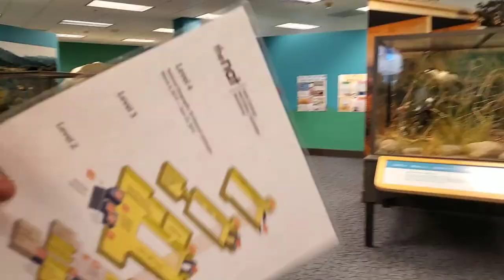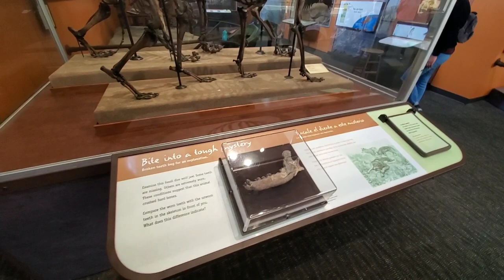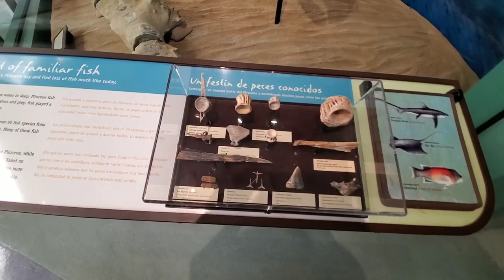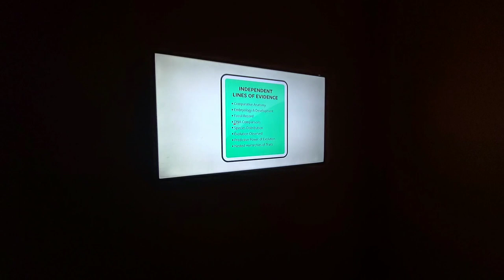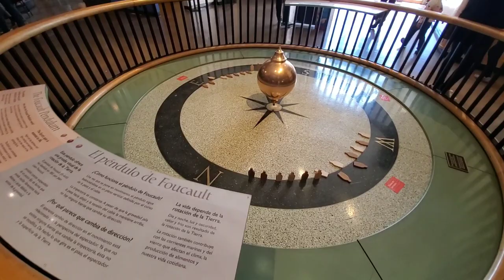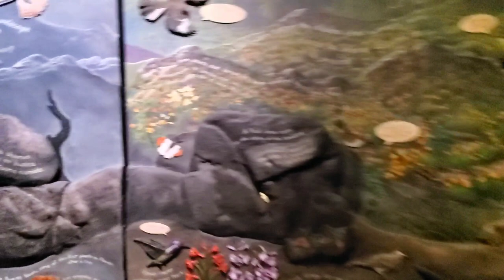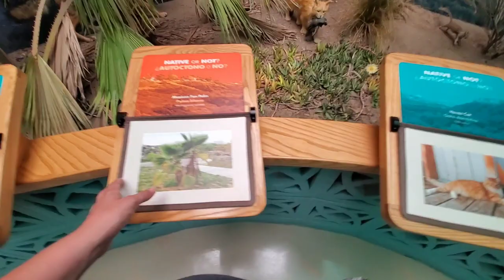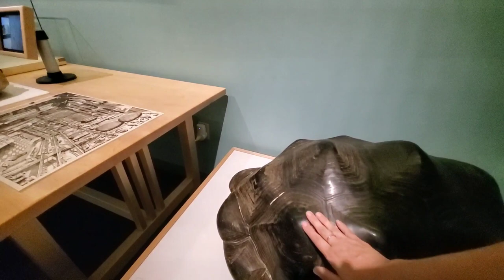CALIFORNIA VLOG: Day 7 || San Diego Museum of Natural History & Balboa Park!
We went to the San Diego NAT (Museum of Natural History) and walked around beautiful Balboa Park! The museum had a toddler play area which Timothy enjoyed and later we went to the park in Coronado by the bay and let him chase seagulls!